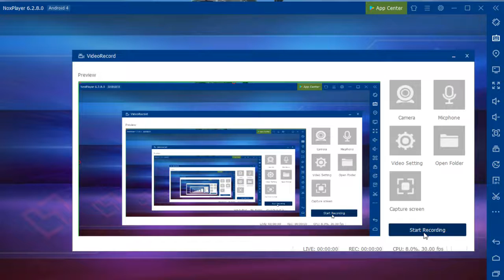NEW PERTAMA KALI MABAR SAMA {Top 1 Global Salena kalau ngak lihat rugi kalian semua} Mobile Legends